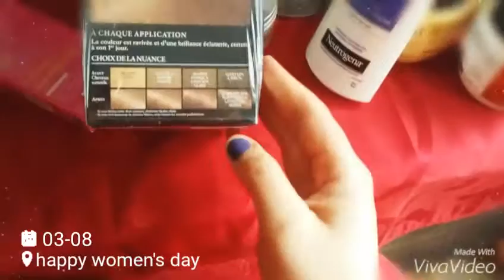HAUL 👑fête des femmes.👑 هداياي في عيد المرأة 🎁🎂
عيدكن سعيد ويارب تتألقن دائما في جميع المجالات